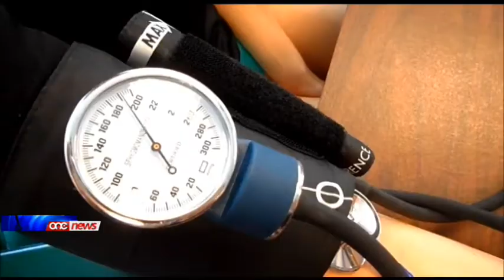Id-Dipressjoni u n-Nutrizzjoni: X’inhi r-rabta bejn waħda u l-oħra?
Id-dipressjoni hija waħda mill-iktar diżordnijiet komuni u diżabilitanti fl-Unjoni Ewropeja. Għal din ir-raġuni, huma ħafna r-riċerki li jfittxu il-kaġun u s-soluzzjoni għal din il-kundizzjoni.